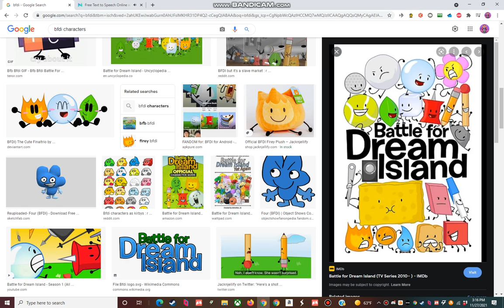My Salute Of Battle For Dream Island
Enjoy This Salute.